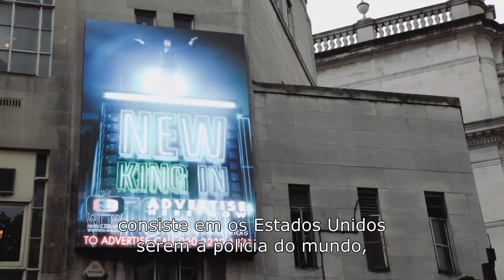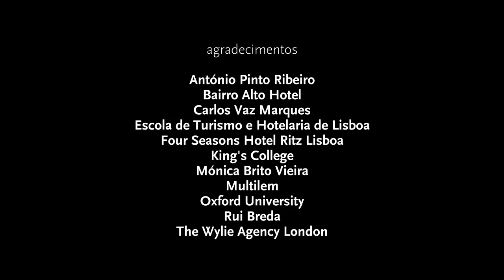O Valor da Liberdade - 8º Episódio (Mark Mazower)